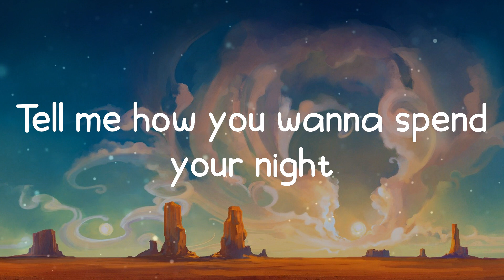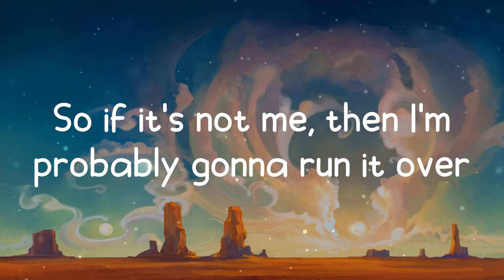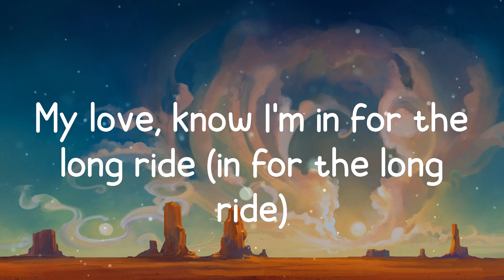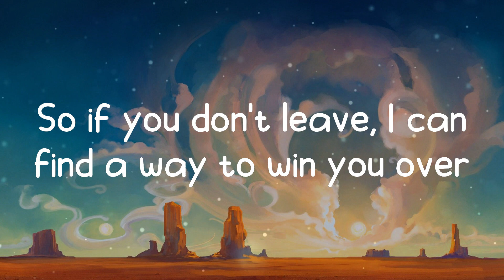salem ilese - PS5 (Lyrics)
Song: PS5
Artist: salem ilese

Lyrics:
Whoa
Missing it low-key, I'll say it slowly
But I'm just online, and I can promise you
I'll never play ya, I'll find a way to
Show you I'm grateful, so I'm begging you